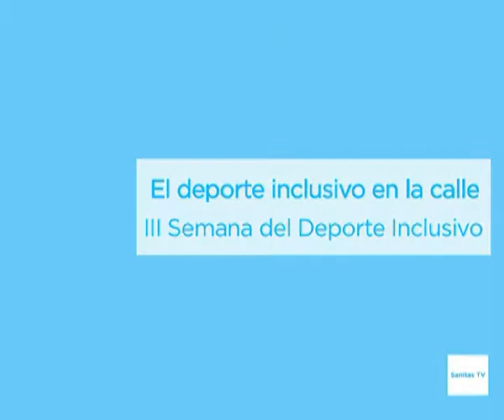III Semana del deporte inclusivo - Deporte Inclusivo en la calle Fundación Sanitas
Sanitas ha organizado diferentes actividades durante toda  la III Semana del deporte inclusivo, poniendo émfasi en los  actos de deporte inclusivo en la calle de Madrid.

En estos actos han podido participar personas sin y con discapacidad, escuelas  y clubs. Participando conjuntamente en deportes como el tenis de mesa, el baloncesto o el yudo.

Entre sus participantes estaba la yudoca y triple medallista paralímipica Mónica Merenciano, Oscar Gómez Pérez de la Federación Madrileña de deportes para  Sordos, Jorge Benavente jugador de rugby y tenis de mesa, Sagrario Medina maestra y paricipante.

El objetivo de estas actividades de deporte inclusivo en la calle era para normalizar cada vez más el deporte entre discapacitados y sin discapacidad, des de la infancia hasta la edad madura.

Sanitas a tu lado, en  todo moment.